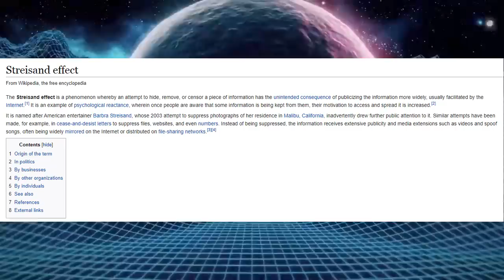Charlie Kirk Closes Don Trump Jr Event Because Groypers Showed Up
Donald Trump Jr went to promote his book at a Charlie Kirk Turning Point USA event.  At this event, Kirk shut down the Q and A session, which provoked disappointment from the audience.